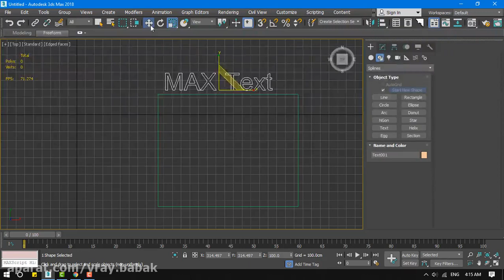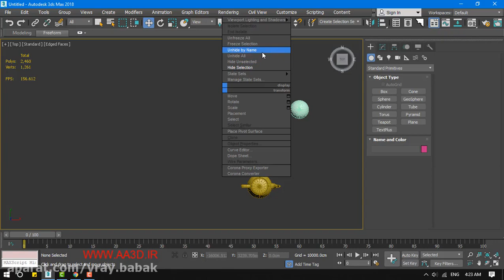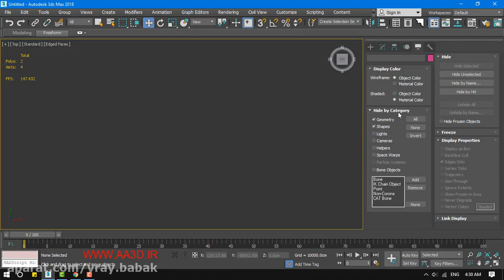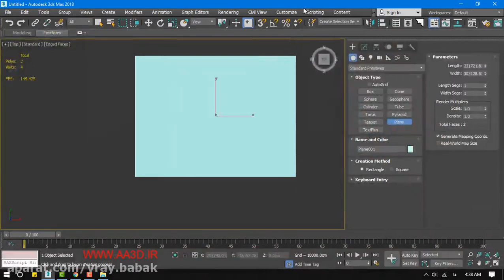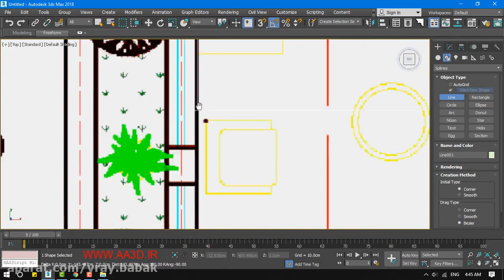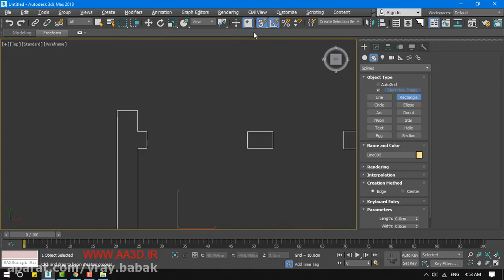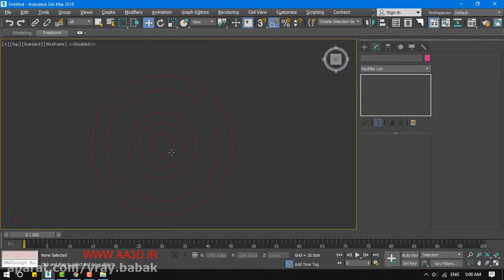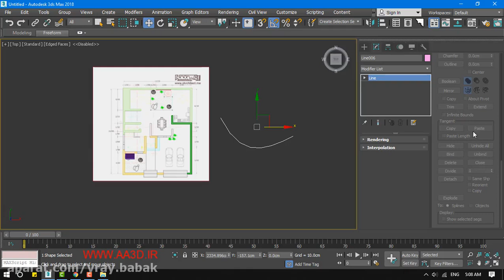آموزش تری دی مکس برای ساختمان قسمت 5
کسانی که در رشته معماری، عمران، طراحی داخلی و شغل های ساختمانی مشغول هستند، باید این ۸ درس را نیز به عنوان مکمل آموزش صفر تا صد بالا یاد بگیرند